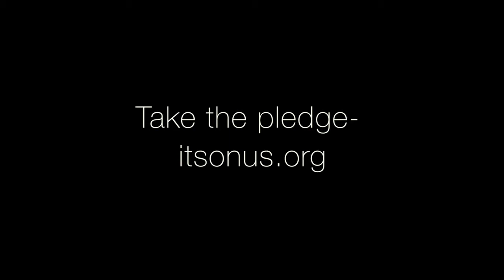It's On Us to Stop Sexual Assualt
At Hawkeye Community College it's important that everyone feels safe and has a voice. It's on us to take a stand against sexual assault. Take the pledge to be part of the solution, not the problem. itsonus.org